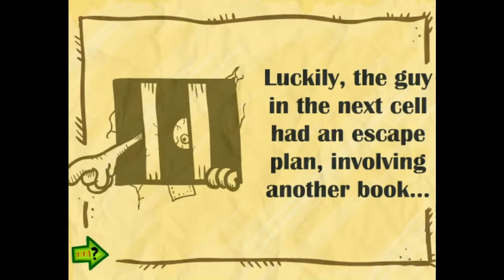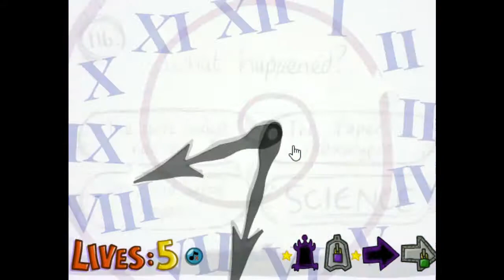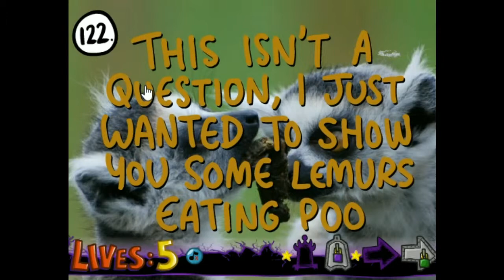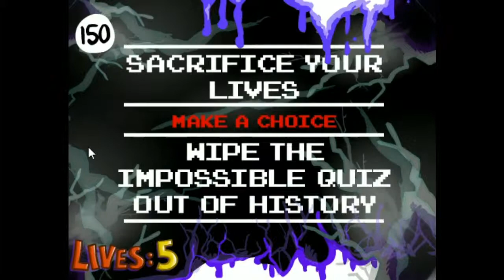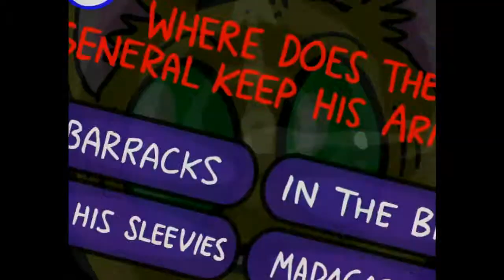The Impossible Quiz Book Chapter 3 Full Walkthrough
This took a ton of attempts, I even show a bit of my failed attempt on Question 150.